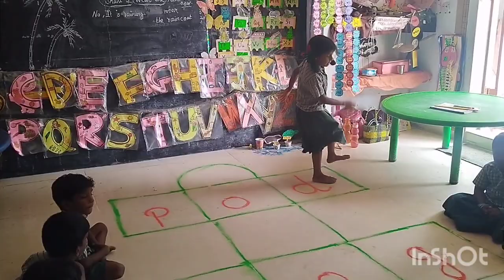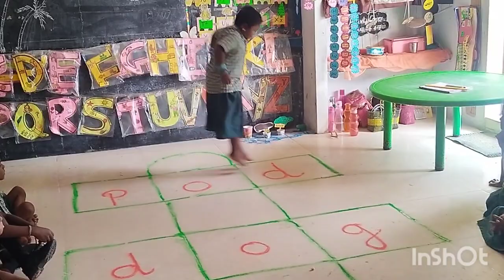Unit 5 seasons Day 4 /Hopscotch game/cvc words with short/o/English EnnumEzhuthum